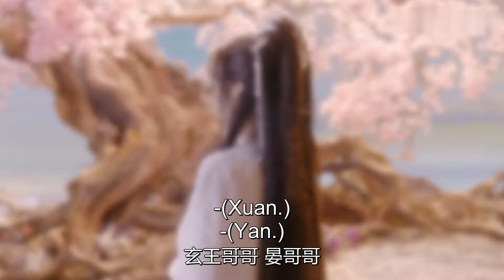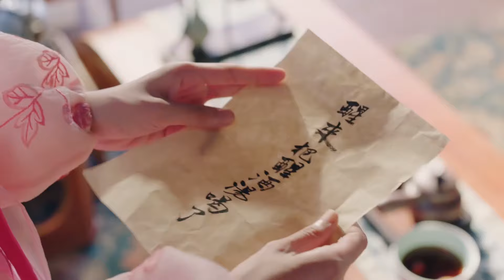🌷醉酒進錯房！ 禁慾王爺狠狠破戒，摟著小嬌妻把嘴都親破了！🎈黄圣池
🌷剧名（Drama Name):【花间新娘 | Believe in Love 】

剧情简介：该剧由 黄圣池 郑合惠子 领衔主演， 朱容君 肖凯中 侯东主演，该剧根据九鹭非香仙侠同名小说改编，讲述了万路门门主路招摇和厉尘澜历经千难万阻，相爱相杀最终走到一起的爱情故事！